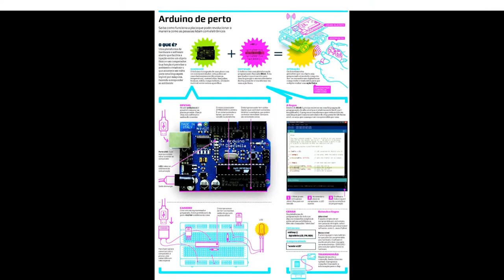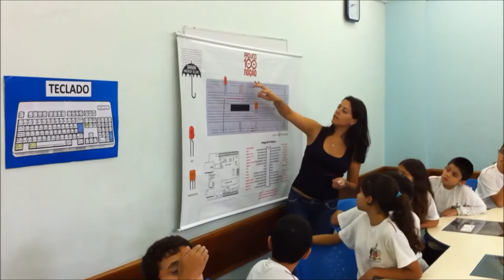Oficinas Arduino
Apanhado de cenas das oficinas de arduino 2011/2012.